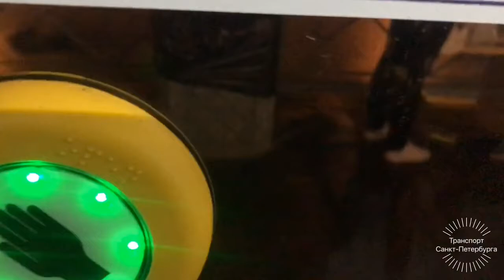Поездка по Продлённому 60 Маршруту на Трамвае "Витязь-М" (71-931М) Борт №8908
Трамвай Приписан в:
Трамвайный Парк №8
Поездка от Остановки
"Улица Пионерстроя"
До Остановки
"Улица Пограничника Гарькавого"
Маршрут
№60 -
"ЛЭМЗ - Завод Северная Верфь"
Санкт-Петербург,Россия.
30 Сентября 2019 Года